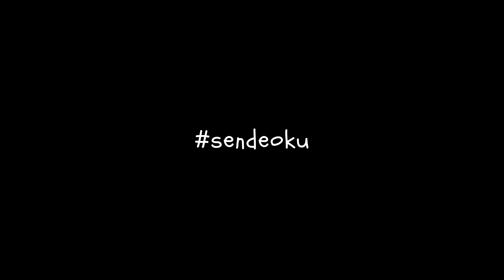Sana Bir Şarkı Söylemek İsterim Aslında | Kafamda Dumanlar Var | sendeoku No.9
[Devamını okumak için burayı genişletin.]

sendeoku 4. Bölümünde son kitabım Kafamda Dumanlar Var'dan bir alıntı var.